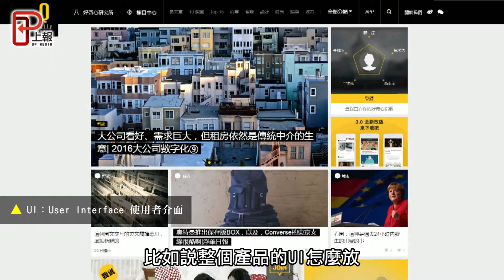【上報人物】與好奇心共舞 楊櫻